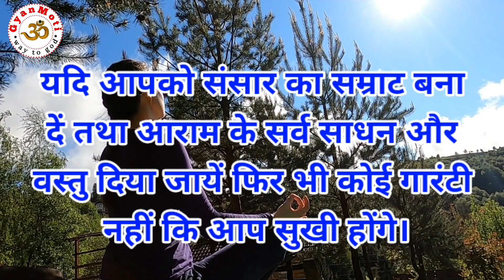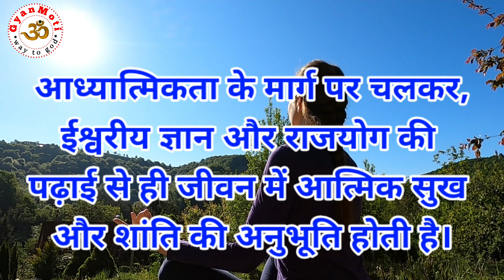मन को सुखी और प्रसन्न बनाने के आध्यात्मिक उपाय ।अगर मन उदास रहता है तो ये वीडियो जरूर देखें| वरदान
मन को शांत और प्रसन्न बनाने के आध्यात्मिक उपाय ।अगर मन उदास रहता है तो ये वीडियो जरूर देखें |
Vardan

अनमोल बातें | सुविचार | जीवन में काम आने वाली कुछ अच्छी बातें | जरूर देखें | वरदान |

* Important Note *
Copyright @VARDAN1
Copy of Thumbnail, this video or Any content of this video are prohibited.

Voice: Seema
Lyrics: Seema
Studio: JSN Music Studio
Graphics: Jitender@KineMaster
Producer: Vardan Channel